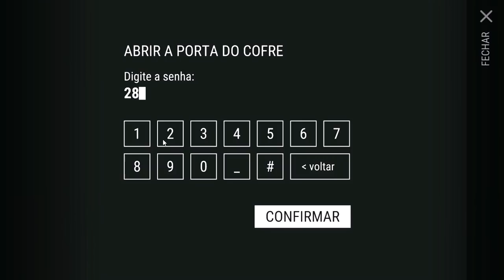SERÁ QUE FOI BOM? ATUALIZAÇÃO DE HALLOWEEN GANHEI UM ARSENAL - LAST DAY ON EARTH